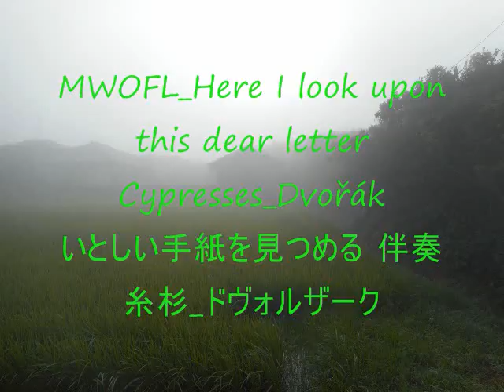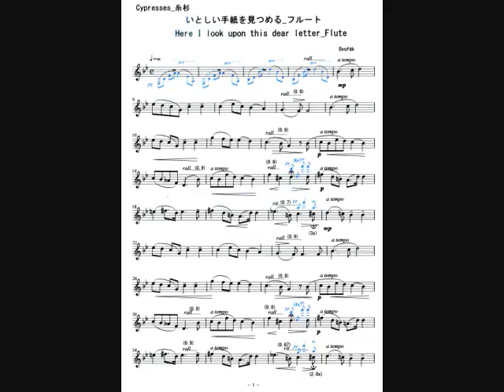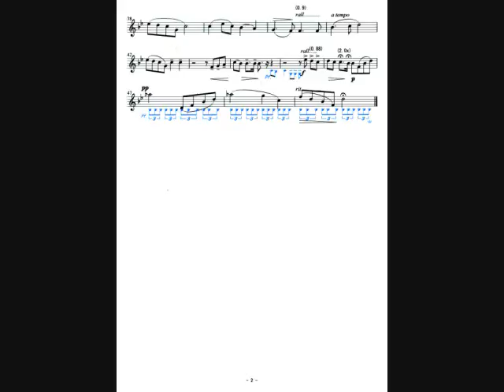MWOFL dear letter Cypresses Dvorak いとしい手紙伴奏 糸杉 ドヴォルザーク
MWOFL_Here I look upon this dear letter_Cypresses_Dvorak_いとしい手紙を見つめる伴奏_糸杉_ドヴォルザーク
This music sound is made by PC software so that you can play by flute (or Violin/Oboe/Other instrument) accompanied with it. Also, separately from this MWOFL, a performance by flute is uploaded as a sample.

ここで流れる音楽はパソコン用ソフトで作ったもので伴奏用音楽です。この伴奏音源に適したフルート用楽譜を、この曲を紹介しているブログ に画像として出していますので、ご自由にダウンロードしてお使いください。また、この伴奏音楽とは別に、私自身が、この伴奏音楽を再生しながらフルートを吹いたサンプル演奏を録音した音楽を投稿しています